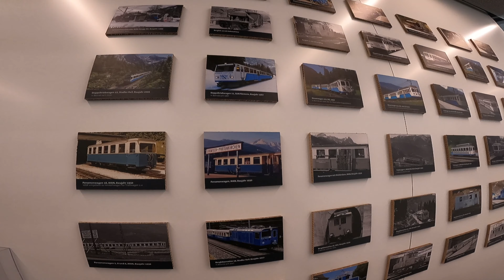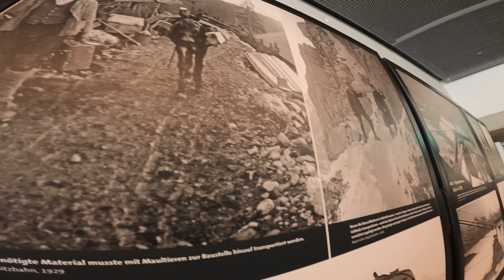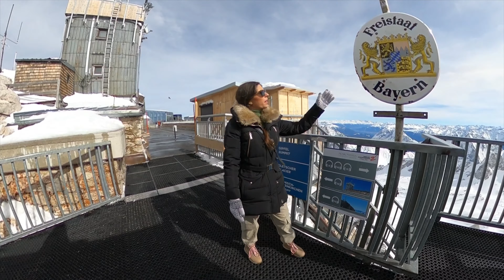La montaña y el punto mas alto de Alemania: Zugspitze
En este video te contamos todo lo que debes saber para visitar Zugspitze, y qué actividades puedes hacer a casi 3mil metros de altura. Es increíble!